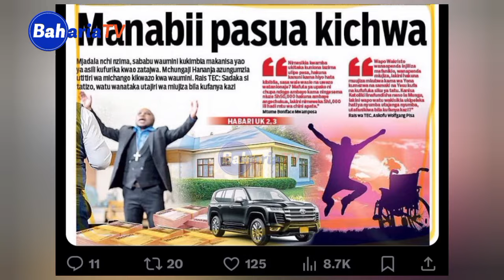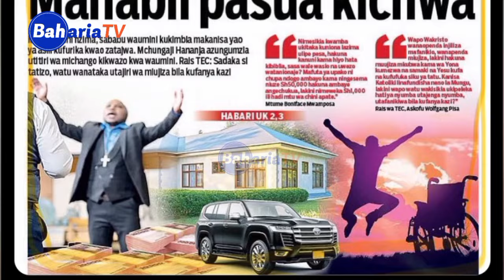"KUNA UTAPELI MKUBWA KWA MANABII" GODBLESS LEMA ACHUKUA HATARI HII